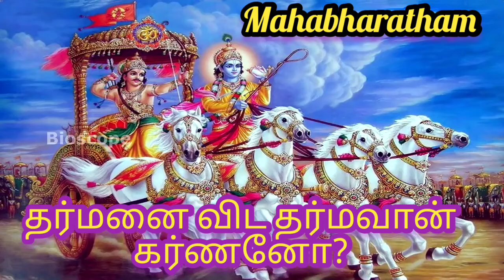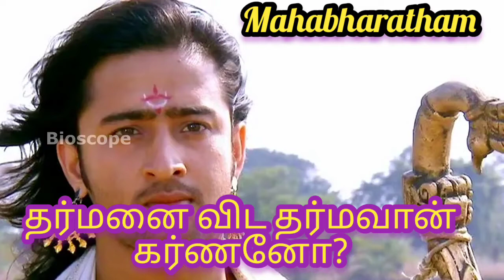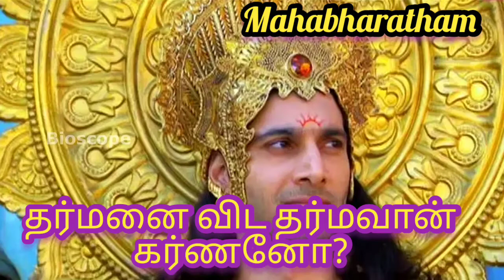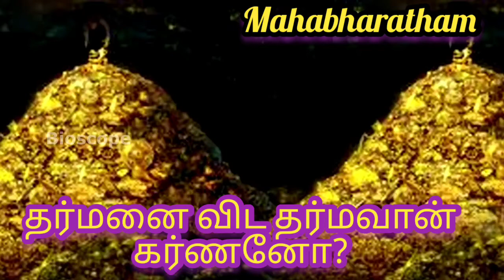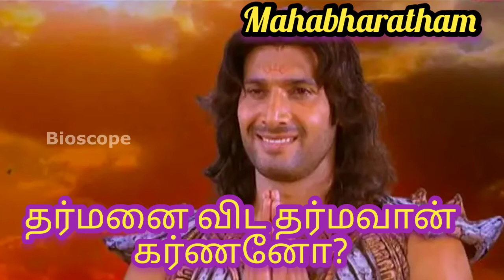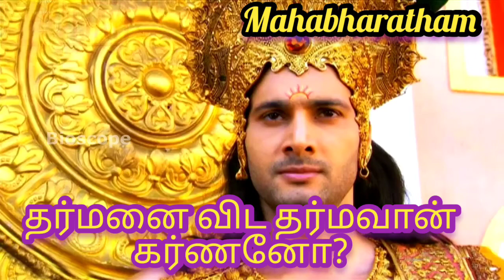September 8, 2021 தர்மனை விட தர்மவான் கர்ணனோ? மகாபாரதம் , Mahabharatham .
September 8, 2021 தர்மனை விட தர்மவான் கர்ணனோ?